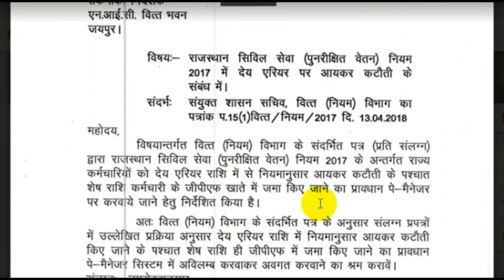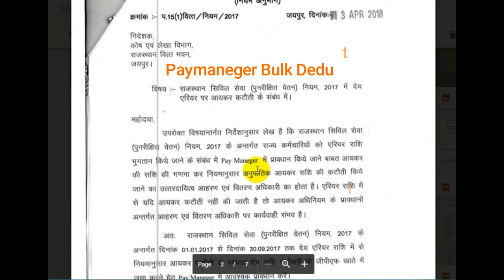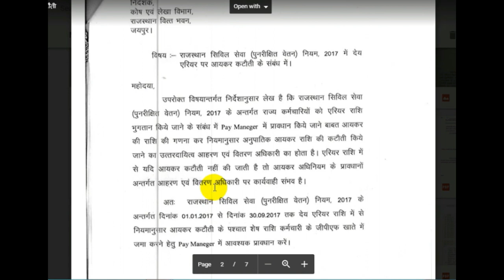7पे ऐरियर पर आयकर कटौती के संबन्ध में Ifms Rules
How to tax deducted in 7pay arrier
pay manegar update on ifms rules

Only One Click में बनाये 7पे फिसेक्शन Arrier !

7पे ऐरियर पर आयकर कटौती